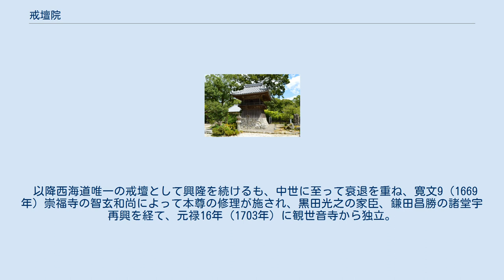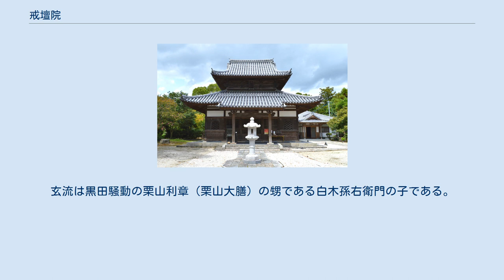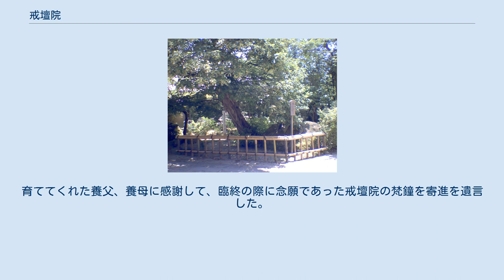戒壇院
山門 戒壇院（かいだんいん）は、福岡県太宰府市にある臨済宗の寺院。
奈良時代において、出家者が正式の僧尼となるために必要な戒律を授けるために設置された施設で、「筑紫戒壇院（ちくしかいだんいん）」とも称される。
 古くは観世音寺の一部であった。
西戒壇（さいかいだん）として、中央戒壇（奈良の東大寺）・東戒壇（栃木の下野薬師寺）とともに「天下三戒壇」の1つである。
 奈良時代の半ばの天平勝宝5年（753年）12月20日に仏舎利を携え薩摩坊津で来日に成功した唐僧鑑真が、同じ年の12月26日に太宰府を訪れこの戒壇院の地で初の授戒を行った。
開山は鑑真であり、戒壇院は現在も奈良時代以来同じ場所にあるとされている。
宗派を超えて僧が集い学ぶという開山の精神から地元では八宗兼学寺とも呼ばれた。
一方で日本書紀には天平宝字5年（761年）に聖武天皇の勅願により観世音寺の境内の西南部の一角に戒壇院が設置されたとあるが、鑑真は天平勝宝6年（754年）1月には平城京に至り、東大寺に住すこととなった。
 以降西海道唯一の戒壇として興隆を続けるも、中世に至って衰退を重ね、寛文9（1669年）崇福寺の智玄和尚によって本尊の修理が施され、黒田光之の家臣、鎌田昌勝の諸堂宇再興を経て、元禄16年（1703年）に観世音寺から独立。
現在は福岡県福岡市博多区にある臨済宗妙心寺派の聖福寺の末寺として存続している。
現在の本堂は延宝8年（1680年）、光之の命により豪商、天王寺の了夢再建のものとされている。
 鐘楼（福岡県指定文化財） 菩提樹（太宰府市指定天然記念物） 本尊盧舎那仏坐像は平安時代末期の作で、国の重要文化財に指定されている。
両脇侍像は江戸期の作。
 本堂内の戒壇には天竺（インド）、唐（中国）、大和（奈良）三国の土が納められているとされる。
 梵鐘は博多の鋳物師礒野七平の手による元禄14年（1701年）の作品である。
江戸時代に博多の萬町で酒醸造業で財をなした楠屋白木玄流の臨終の遺言により寄進された。
梵鐘の塔の前に白木玄流氏寄贈と記載されている木札が立てられている。
玄流は黒田騒動の栗山利章（栗山大膳）の甥である白木孫右衛門の子である。
大膳が主君を幕府に訴えた罪で津軽に配流されたために、孫右衛門も糟屋郡で牢人となり病死した。
一歳で孤児となった玄流は宗像で慈愛に満ちた百姓の夫婦に引き取られ成長した。
志を立て福岡に戻り、薬院の楠屋の援助を得て、酒醸造業にて成功した。
育ててくれた養父、養母に感謝して、臨終の際に念願であった戒壇院の梵鐘を寄進を遺言した。
 木造盧舎那仏坐像（中央）国の重要文化財 2015年11月撮影 所在地 交通アクセス 周辺